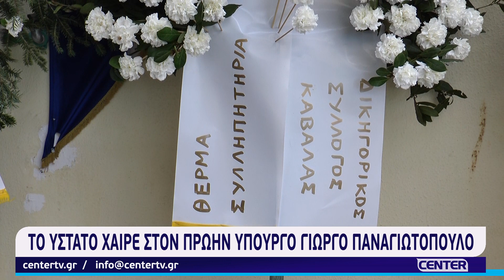Το ύστατο χαίρε στον πρώην υπουργό Γιώργο Παναγιωτόπουλο